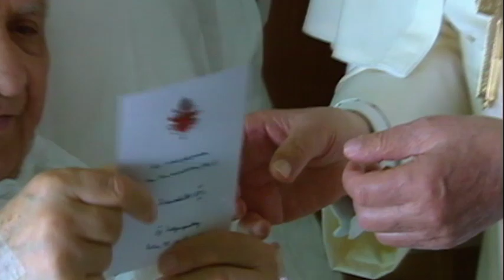Dirigentes de países vecinos a Rusia y Ucrania se reúnen con el Papa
El primer ministro de Eslovaquia y el ministro de exteriores de Letonia se reunieron con el Papa